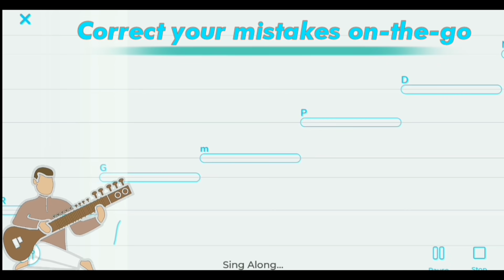UDJA KALE KAWA - सिर्फ एक बार में ही, कोई भी बजा लेगा | Very Easy Piano Tutorial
Complete Piano (Step By Step) सीखने के लिए अभी Download करिये 'THE KAMLESH APP'

घर बैठे गायकी सीखिये रियाज़ से!

Trinity PA-41X 32 Keys Electronic Keyboard

Best Piano For Beginners Under 5000 Rs. ►

Casio SA-77

Casio SA-46

Yamaha PSS-F30

Best Piano Under 10000 Rs. ►

Casio CT-X700

Casio CT-S200 (RED)

Yamaha PSR-E263

Best Piano Under 20000 Rs. ►

Casio CT-X9000IN (Best)

Yamaha PSR-I400

Roland EX-20

Some Advanced Piano Keyboard ►

Roland XPS-10

Roland XPS-30 (RED)

Korg EX-50IN

Best Budget Keyboard Stand :